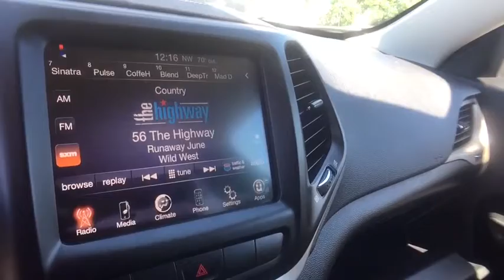2014 Jeep Cherokee Rochester Hillls, Clarkston, Troy, Waterford, Southfield, MI 17D340W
2014 Cherokee Latitude **Split Rear Folding Seating**USB Port** Good ConditionbrbrThis vehicle also includes: Alloy Wheels,Auto Headlights,Keyless Entry,Temperature and Compass,Satellite Radio,Radio Wheel Control,Side Air Bags,Traction Control,Split Rear Folding,Automatic Transmission w/Manual Mode,Fog Lights,Luggage Rack,Power Outlet,MP3 brbr